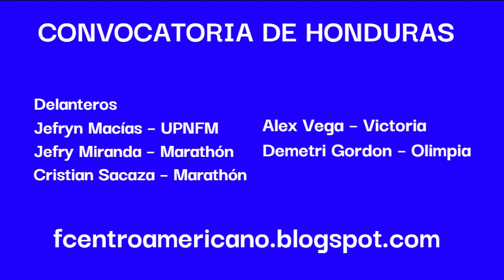CONVOCATORIA HONDURAS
Honduras se alista para enfrentar a Guatemala en amistoso el 3 de septiembre en Miami.